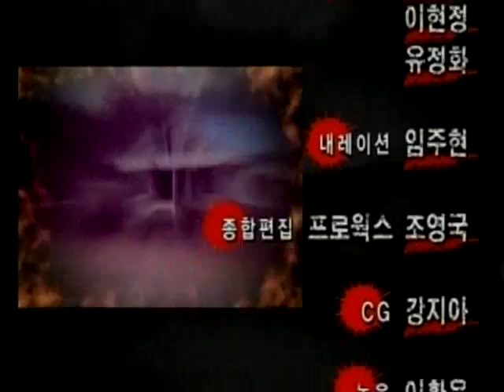[고스트스팟 시즌3] eps13-2 "령들의 집"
- 야밤의 위험한 추격전, 공포에 사로잡힌 한 남자. 고스트스팟 최초의 접신불가 상황. 과연 그는 영혼의 틀에서 벗어날 수 있을까?
- 사람의 흔적은 찾아볼 수 없는 외딴 집. 그러나 집안에는 살림살이가 그대로 방치되어 있는데... 그리고 귀신을 자주 목격한다는 인근 주민의 증언이 계속된다. 100% 리얼리티! "고스트스팟3"